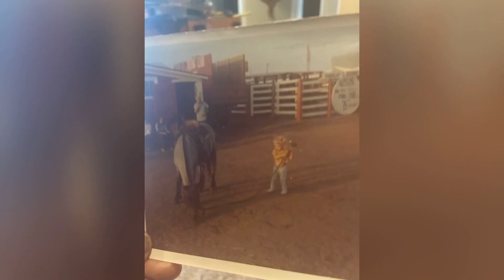Weight loss - is consistency even possible?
Have you been on the weight loss teeter totter all your life? Have you lost weight then gained weight then lost it only to gain it again? Are you doing the same things over and over again and expecting different results? I am the girl that has been on every program imaginable. I am here to say that under your doctor‘s instructions that you can live a healthy life at the weight you desire without any costly programs, supplements, or other weight loss promises. It first starts with you, looking at your past. What worked, what didn’t and what are your triggers. From there you are going to decide that you are worthy and valuable enough to invest in yourself.Finding out what your triggers are well help you take the weight off for good. We are going to manifest what it feels like not just what it looks like but what it feels like to be at our ideal size. No I don’t believe it’s a one size fits all! Your life is your life and needs to be customized to your needs. I would love for you to share what has worked for you kids together we can make a difference in our lives.